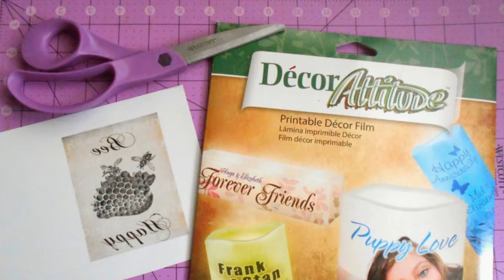Mixed Media: Bee Happy Frame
Cindi Bisson's lovely vintage frame will make for a simple yet elegant accent to your home.